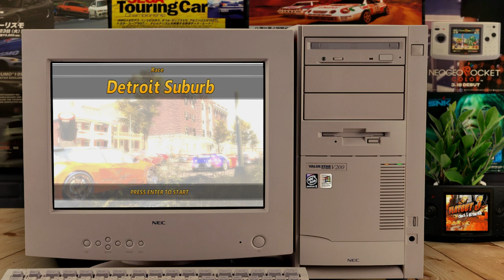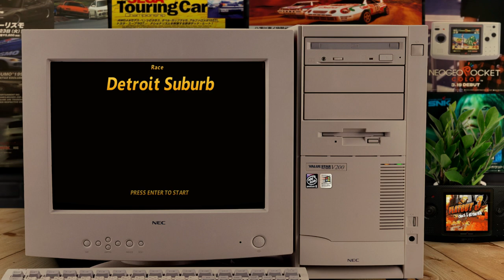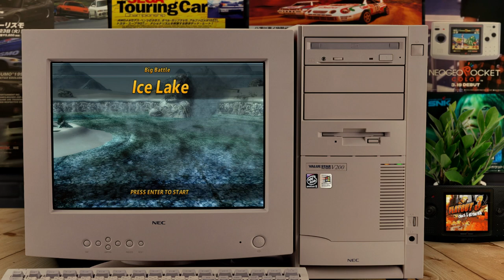Test Flatout 3 (PC) Francais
L’épisode qui tuera littéralement une série qui
avait un énorme potentiel.